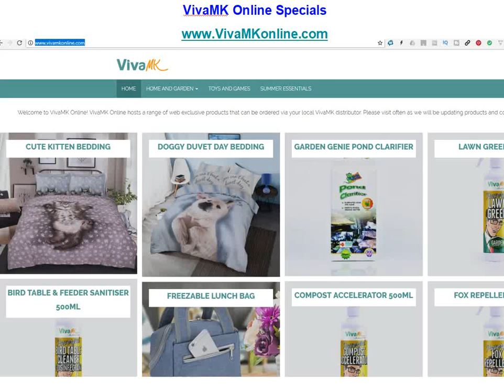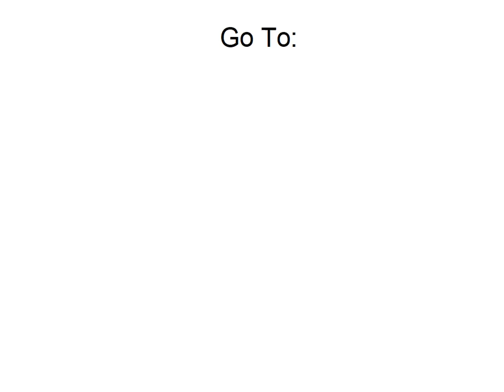VivaMk Online Specials a sneak view of some of the products August 2nd 2018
This is a look at the Online Specials website - to order anything please contact the person who gave you this link.

This is the place to  come to if you are looking for:
kleeneze company
Kleeneze Scam
Kleeneze Global
Kleeneze International
Kleeneze Europe
How To Start Kleeneze
Kleeneze wales
Kleeneze UK

kl891663